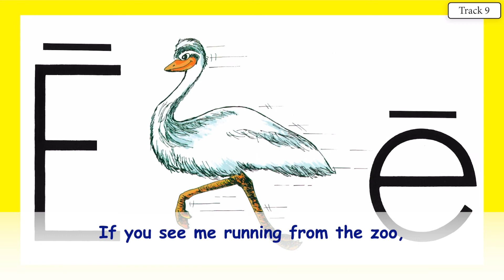EMIL EMU 8 INSTRUMENTAL WITH LYRICS ABC'S WITH ACE AND CHRISTI